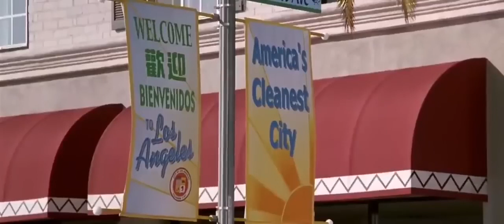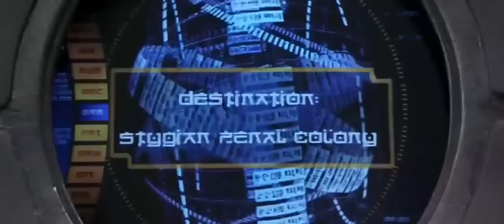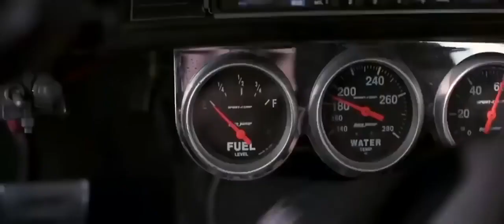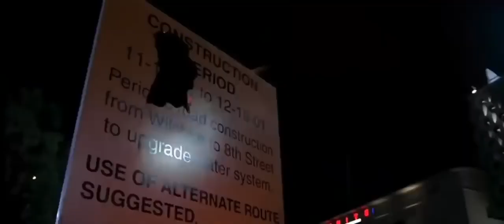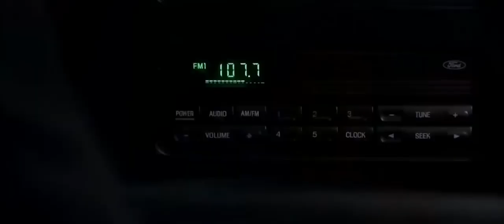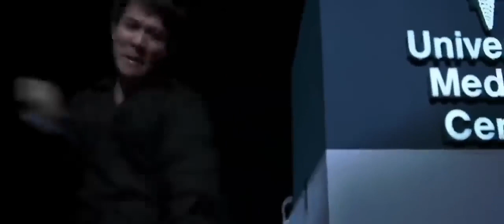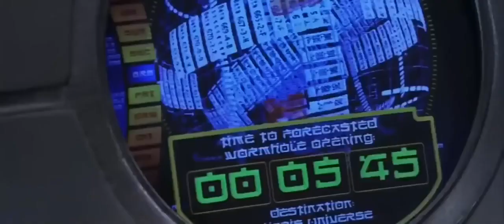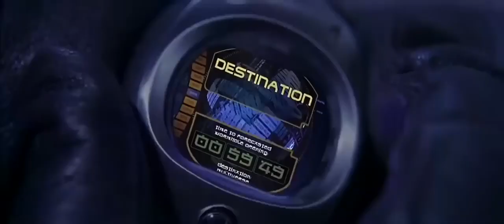JET JI HD action movies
Best Action English full movie//hdmovie